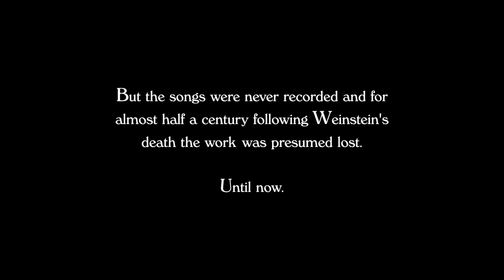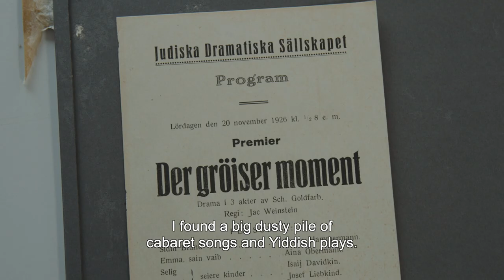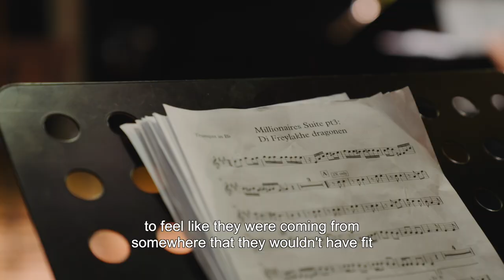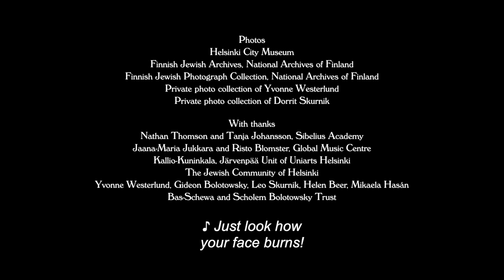Helsinki Yiddish Cabaret - Documentary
Short documentary film about recording Jac Weinstein's Yiddish cabaret songs in October 2021 in Järvenpää, Finland.
A Neapolitan Pictures production, director Simon Glass

Upcoming concert and release of the CD, November 7, 2022, Aleksanterin teatteri, Helsinki,